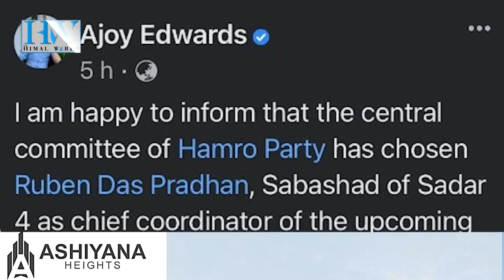Hamro Party gears up for Hill civic, panchayat polls